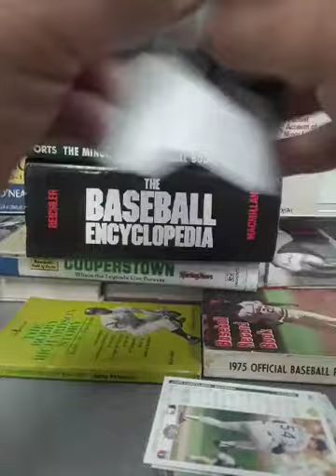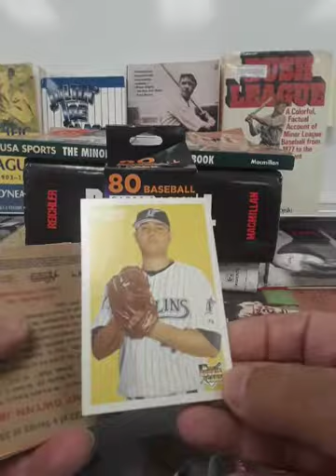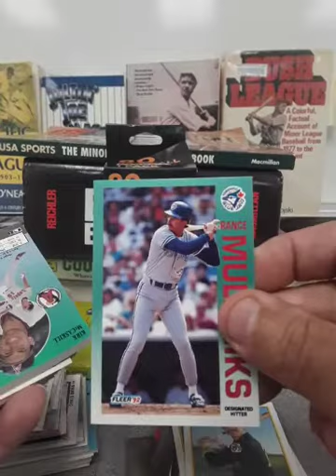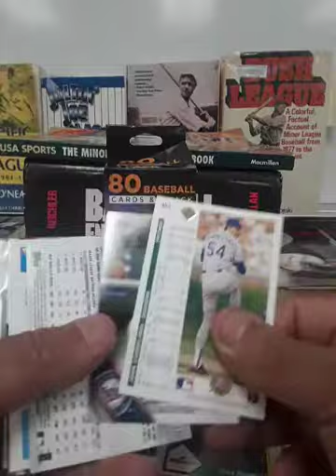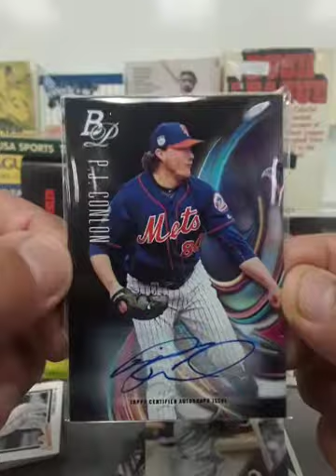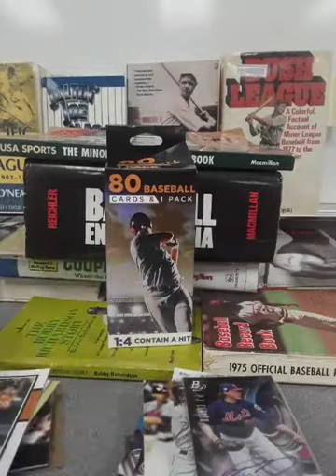FAIRFIELD FRIDAY -BASEBALL # 22 HOT OR COLD? Part 1!